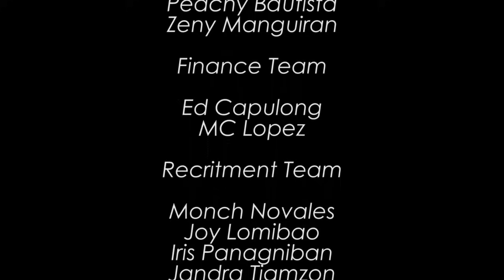All-Star Games 2019 Highlights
Missed the fun and excitement in the recently concluded All-Star Games 2019? Fret no more as we give you all the highlights, action, and entertainment.

Don't forget to watch the TV broadcast of the All Star Games 2019 this Sunday at Sunday’s Best after Gandang Gabi Vice!